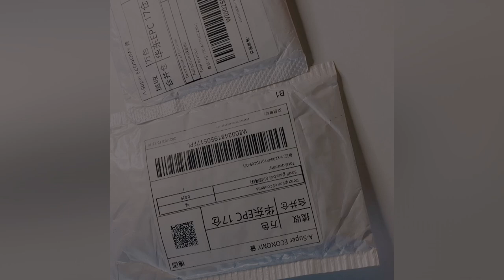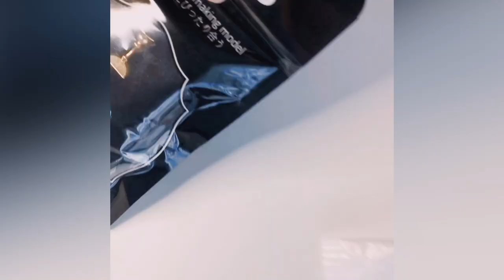أدوات جميلة للرسم على الأظافر ♥️♥️♥️😍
ادوات للرسم على الأظافر
Nail model with spring flowers.
nageldesing mit Frühlingsblumen.
موديل اضافر مع ازهار الربيع.